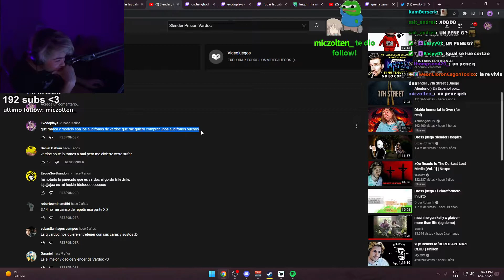COMENTARIO DEL EXO DE HACE 9 AÑOS EN UN VIDEO DEL VARDOC XDDD